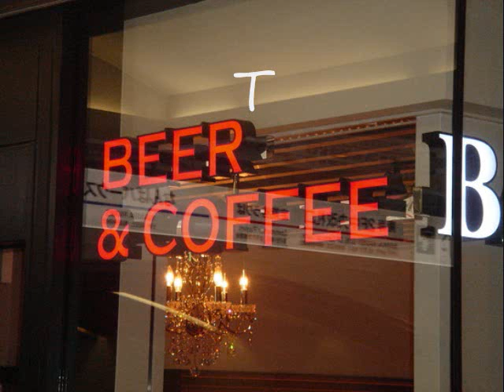Calmly, Coolly - DonSense Cover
From The Beer & Coffee Session (Day 2, #1)
Usually I don´t like to do Playback Videos, but here you really can´t tell that it´s playback...obviously Windows Movie Maker snafued the synchronicity.

So (G) calmly, coolly, and po(Am)lite(F)ly?
(G) How can you take this so (Am) light(F)ly

I drop the bomb I might be gone for awhile
All I get from you is an enigmatic smile
Used to be you'd cry and play the hopeless juvenile
You don't cry anymore

I'm happy that you're happier, now, don't get me wrong
But I can't shake the feeling you won't mind me being gone
I think I get the picture, just don't like the way it's drawn
I guess this means, "so long."